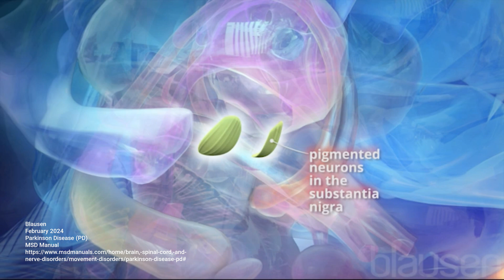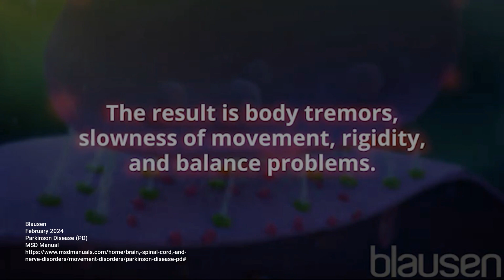Stem cells to treat Parkinson's?! First ever human trials phase 01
I am so excited for this episode today, we are discussing the first ever human trials with stem cell therapy that targets neurodegenerative, specifically Parkinson's. Phase 01 of Blu Rock Therapeutics is complete and I'll be going over the findings in this episode.

Here is a link to the study!

Blausen
February 2024
Parkinson Disease (PD)
MSD Manual